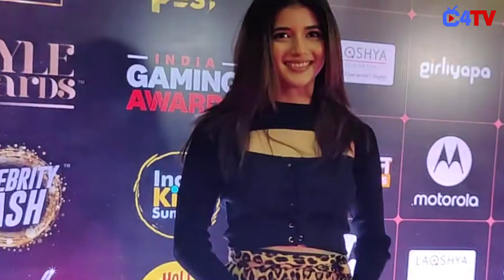YRKKH: Rohi to demand a sacrifice from Armaan in return of forgiveness !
Rohi to demand a sacrifice from Armaan in return of forgiveness !